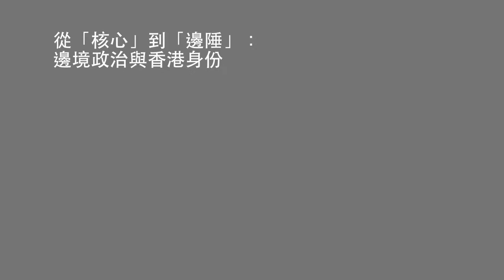From [The Centre] to [The Edge] : A Forum on the Politics of Border and Hong Kong’s Identity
While Hong Kong is located in the periphery of China, its status as some forms of “centre” (such as financial) and related identity are increasingly shaped and challenged by an assortment of political, economic and cultural forces across the Mainland border in the past 20 years. Begin with questioning how Hong Kong’s identity is influenced by the politics of border, this forum seeks to identify the new position of Hong Kong in relation to critical questions of centre-periphery.

Moderator: Carol CHOW Pui-Ha, Independent Curator and Image Culture Researcher

Speakers:
- Eric MA Kit-Wai, Retired Professor, School of Journalism and Communication, The Chinese University of Hong Kong
- Lawrence PUN Kwok-Ling, Novelist and Cultural Critic
- Ducky TSE Chi-tak, recipient, WMA Commission 2015/16

從「核心」 到「邊陲」：邊境政治與香港身份

香港位處中國邊陲，在回歸後作為「中心」如經濟，或相應的身份角色，日益受到中國大陸各種政治、經濟和文化力量的影響和挑戰。 論壇將就香港身份如何受邊境政治影響切入，試圖找出香港在中心與邊緣關鍵問題上的新立場。

主持：獨立策展人及影像文化研究者 周佩霞

講者：
- 中文大學新聞與傳播學院退休教授 馬傑偉
- 著名作家及文化評論人 潘國靈
- WMA委託計劃2015/16得主 謝至德